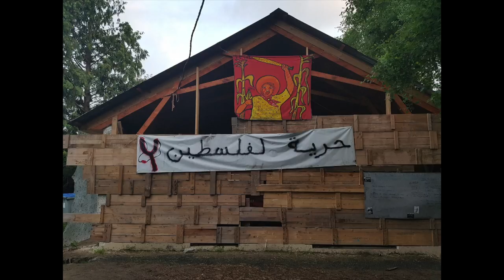Action en solidarité avec la Palestine depuis la ZAD NDDL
إلى الرفاق في فلسطين،أخوننا و أخوتنا.
تحية مقاومة من " لازاد" في " نوتر دام دي لوند" بفرنسا، أين نقاوم نحن أيضا عمليات عسكرية للدولة الفرنسية، التي تدمر الاطار المعيشي و تقمع الحراك الإجتماعي و سياسي المنظم ذاتيا.
قمتم بإرسال رسالة دعم الأسابيع الفارطة، و اليوم واجب علينا الرد لشكركم و دعمكم.
يوم 14 ماي، يوم النكبة وكان أيضا يوم المجزرة في غزة، و نظرا لوقع العدوان في أنفسنا، قررنا لإجتماع لنقدم لكم هذه الرسالة.
فالبداية نتأسف على قلة ردود الفعل  من حولنا ضد العدوان الإسرائيلي. نكتب لكم هذه الرسالة تحت وقع القنآبل المسيلة لدموع، الوضع هنا يختلف عن الوضع في فلسطين و نأمن بان التضامن الأممي خطوة من خطوات الهامة تحقيق لنصر.
إنطلق الحراك في " لازاد" ضد إنشاء مشروع المطار و الذي قرر إنشاءه بطريقة تعسفية من قبل سياسين خدمة لمصالح العملاق " فنسي" احد أكبر الشركات لفرنسية العابرة للقارات. منذ 2008 إلتحق العديد بحراك ضد المطار و اطاره الرأس مالي، و تم الإعتصام حول 1600 هكتار لمنع الأشغال، و منذ نشاء " لازاد" ( منطقة للحماية) توافد العديد من الأشخاص من عدة أماكن من كل أنحاء العالم بحثا عن مقاومة المنظومة الرأس مالية و مقوماتها.
و قد نجحت الحركة في تحقيق هدف من أهدافها، الظغط على سلطة لإلغاء آلمشروع، وقدتم إلغائه مؤخرا.
و نحن كنشطاء في الحراك نعلن مواصلة مقاومة الرأس مالية،الإمبريالية و الإستعمار الجديد من جل توزيع عادل لثروات، و ذلك عبر التحويل الاشتراكي لعلاقات الإنتاج و تغيير الإجتماعي.
و نحن كنشطاء في الحراك نعلن مواصلة مقاومة الرأس مالية،الإمبريالية و الإستعمار الجديد من جل توزيع عادل لثروات، و ذلك عبر التحويل الاشتراكي لعلاقات الإنتاج و تغيير الإجتماعي. و نتطلع للعيش في تضامن، للخلق و الإبداع للمقاومة الإظطهاد ضد الجندرة، العنصرية و الطبقية. و من المهم العمل على تشبيك بين الأشخاص و الشعوب من أجل مقاومة كل أنواع الإضطهاد و من أجل الحرية.
رغم كل الأفكار المشتركة، نحن على معرفة بأنه ليس بالإمكان المقارنة بين مايحدث في فلسطين و المقاومة هنا، و ذلك نظرا لاختلاف في القمع. و نحن على يقين  بأن السلطات تنسق و تتعاون و تعمل سوي لسيطرة على الشعوب. على سبيل المثال تجارة الأسلحة و تورط الشركات الفرنشية في انتاج و اتجار الأسلحة على حساب الحروب و الإحتلال.
مجزرة 14 ماي ذكرتنا بنكبة و مآساة الشعب الفلسطيني.
البعض منا، أبناء شعوب محتلة و قد وجدنا أنفسنا في المقاومة الفلسطينية ضد المحتل كل يوم.
هنا في فرنسا، هذه الدولة العنصرية و المستعمرة، و احد من الدول الأبطال في المجازر الجماعية، نعيش تمييز و تفرقة يوميا مثل فلسطين، لأن السلطات الإسرائيلية و الفرنسية تستعمل نفس الطرق القمعية لإخماد الثورة و منع إحياء الذاكرة الجماعية لشعوب. منع إحياء ذكرى النكبة يذكرنا بقرار منع إحياء ذكرى مجزرة الجزائريين  17 أكتوبر 1967 بباريس لعدة سنوات.
في الأراضي المحتلة يعاني الشعبي الفلسطيني من القمع البوليسي و العسكري منذ عدة سنوات.
و عند التجمع لمساندة الشعب الفلسطيني يتم منع التظاهر بحجة الأسلمة الراديكالية مع الخلط بين معاداة الصهيونية و معاداة السامية.
و دول الأروبية توصل سياستها الحدودية لمنع دخول ضحايا الإمبيريالية و الإستعمار من دخول أوروبا.
يوم الأحد 20 ماي 2018 إلتقينا في " لازاد" للقيام بحركة رمزية تعبيرا منا لدعم الشعب الفلسطيني في سبعينية النكبة،  نرسل إلكم كل المحبة رفاق و رفيقات في فلسطين، كل تعاطف و الٱسى على الموتى و الجرحى.
فهنا كل الإصابات تحفزنا على مواصلة المقاومة و توطيد العلاقات معكم. أنهم يسرقون أوقاتنا و أحلامنا. كل جرح كل وفاة، كل جريمة، كل سجن، يجعلناعلى ثبات و يأكد ضرورة تغيير الأوضاع هنا و هناك.
شجاعتكم تعزز إصرارنا على مواصلة المقاومة، نفكر فيكم بكل مشاعرنا.
تتضامن، غضب و مودة.

مجموعة من الأشخاص المقاومون من أجل الحرية في " لازاد" ـــ " نوتر دامدي لوند " ــــ فرنسا